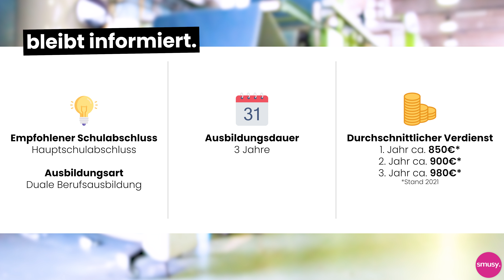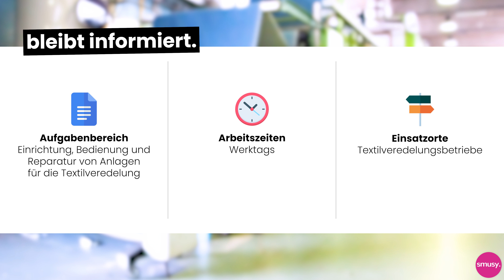Produktveredler:in Textil - Ausbildungsberufe erklärt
In diesem Video erfährst du, wie die Rahmenbedingungen für den:die Produktveredler:in Textil sind. Du erfährst alle wichtigen Details rund um den Ablauf, Gehalt und wer für diesen Beruf geeignet ist. Du hast weitere Fragen zu dieser Ausbildung? Dann hinterlasse doch ruhig einen Kommentar!

00:00 Produktveredler:in Textil
00:03 Aufgabenbereich
00:31 Allgemeine Fakten
00:56 Ausbildungsablauf
02:26 Berufseignung
02:51 Zusammenfassung